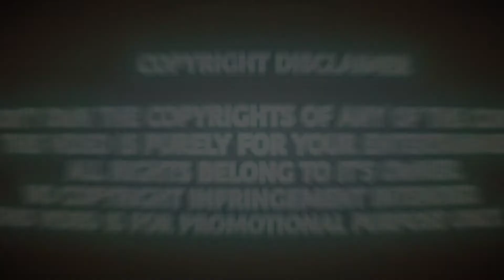GTA San Andreas Theme by ND Beatzy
Hi 👋 everyone this is the official channel of ND Beatzy
We so song covers
            movie theme covers
            BGM  etc...

                       IMPORTANT NOTE

THIS VIDEO IS PURELY FOR YOUR ENTERTAINMENT.

Hope you liked and enjoyed the video